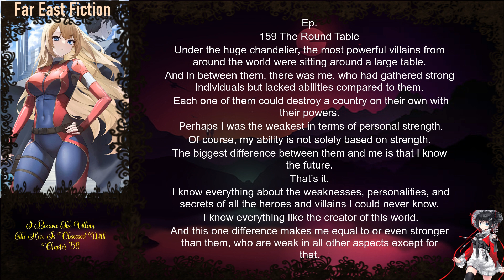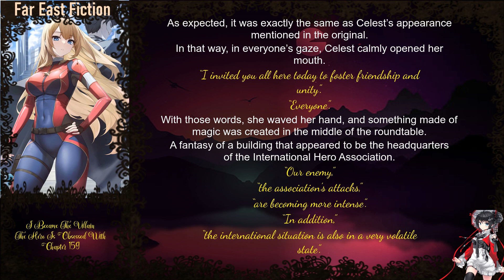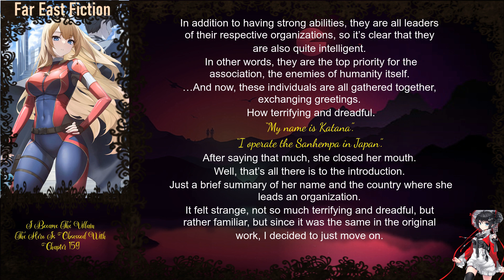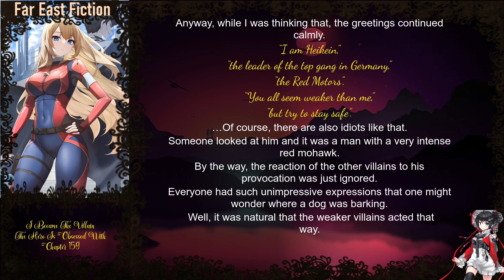I Became The Villain The Hero Is Obsessed With Chapter 159